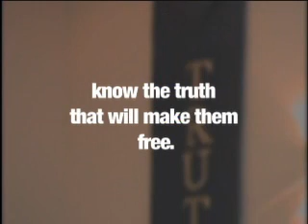Mission to Japan